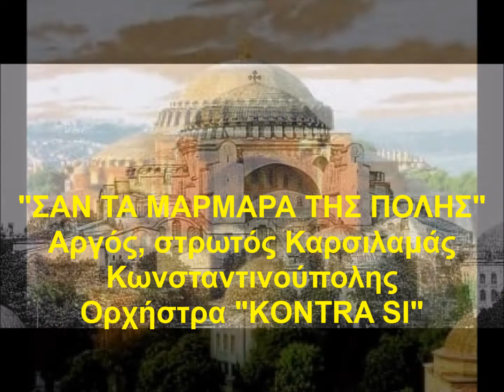"ΣΑΝ ΤΑ ΜΑΡΜΑΡΑ ΤΗΣ ΠΟΛΗΣ" Καρσιλαμάς Κωνσταντινούπολης - KONTRA SI ORCHESTRAL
Βιολί-Τραγούδι:Λευτέρης Χατζηλάρης
Αρμόνιο: Γιάννης Χατζηλάρης